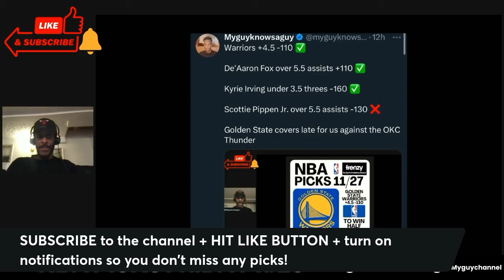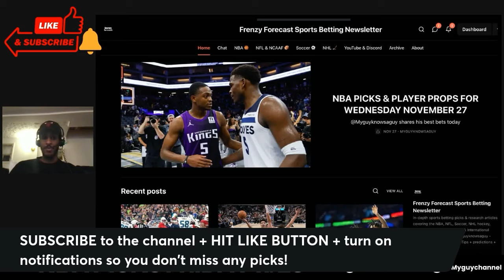NBA Picks & Player Props for Friday, MY BEST BETS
Friday, November 29. Myguyknowsaguy shares his BEST BETS in the NBA. Here are my NBA picks & predictions for today! Channel was previously known as Frenzy Sports. More basketball picks on the way! What are your NBA best bets for tonight? Best of luck sports betting today!

Matchup in today's video:

Boston Celtics vs Chicago Bulls
LA Clippers vs Minnesota Timberwolves
Orlando Magic vs Brooklyn Nets
Detroit Pistons vs Indiana Pacers